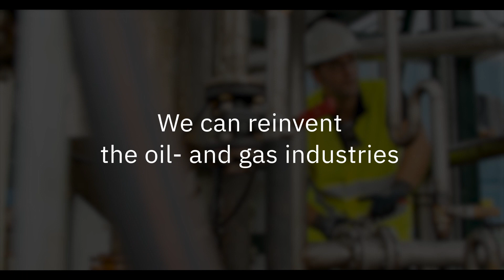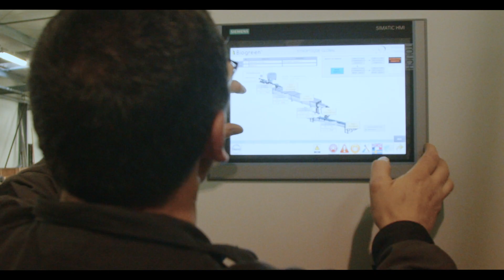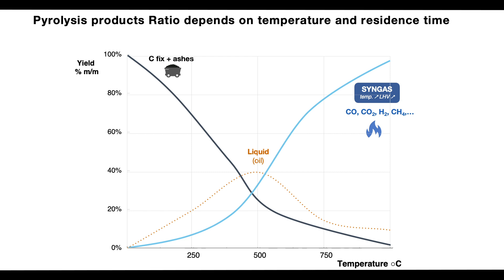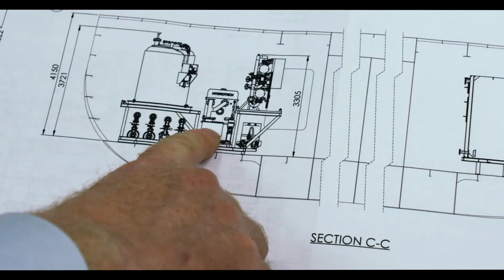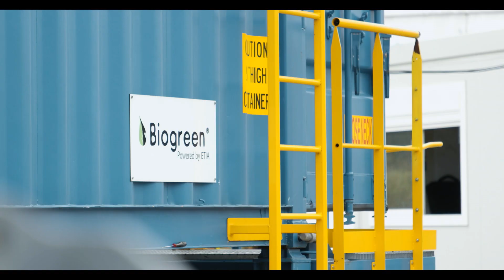ETIA - Reinvents Oil- and Gas Industry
These days, the plasticsrecycling is more important than ever. Our ambition is to reinvent the oil and gas industry by delivering solutions that take the plastics recycling one step ahead.

Our Biogreen technology converts non-recyclable plastic waste into added value products and energy.